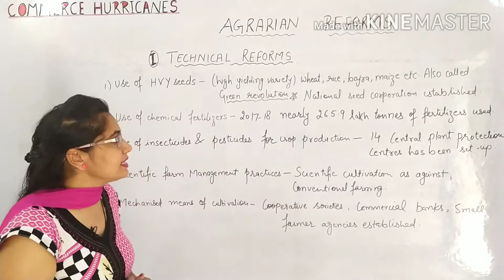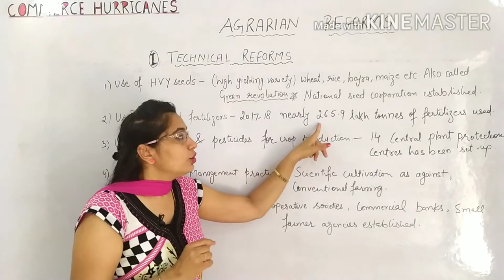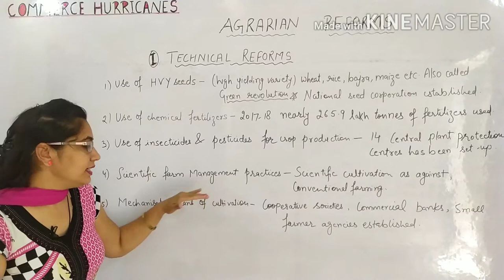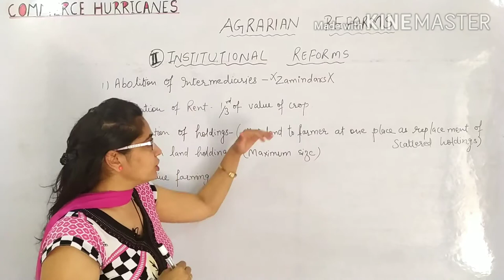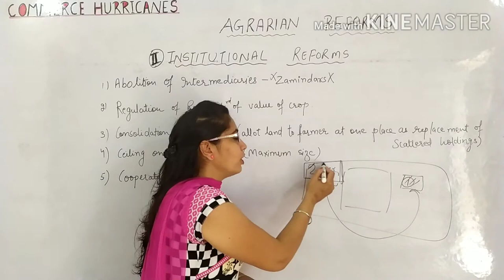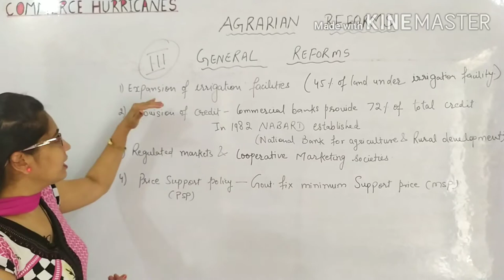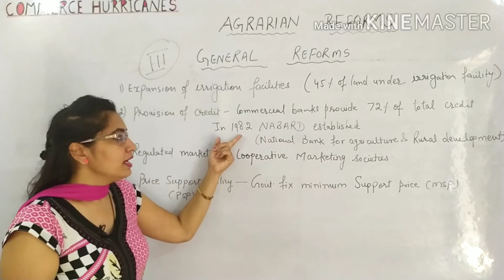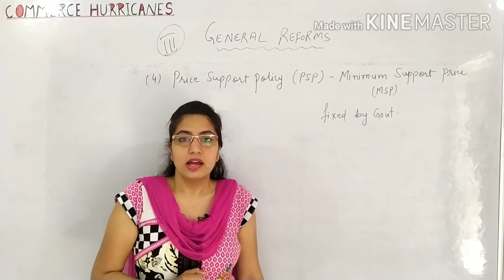AGRARIAN REFORMS (CHAPTER 3 FEATURES, PROBLEMS AND POLICIES OF AGRICULTURE)